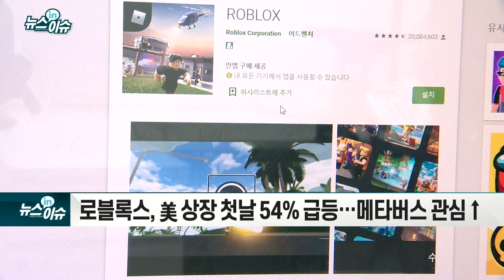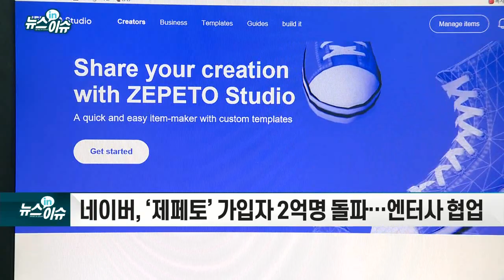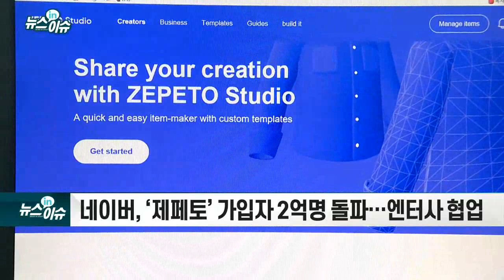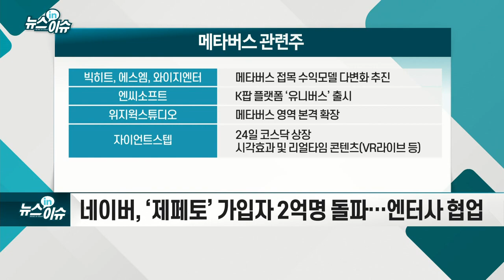로블록스發 훈풍… '메타버스' 주목하는 투자자들_뉴스IN이슈 (20210315)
# 로블록스, 美 상장 첫날 54% 급등… 메타버스 관심↑
- 네이버, ‘제페토’ 가입자 2억명 돌파… 엔터사 협업
- 미래 핵심 기술인 AI에 관련 투자 본격화
- 네이버, AI 번역 스타트업인 `베링랩` 투자
- 위세아이텍·솔트룩스·바이브컴퍼니 등 AI 기업 상장 `릴레이`